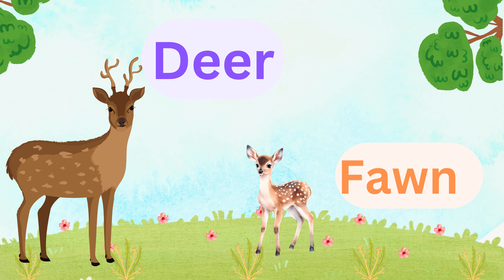Animals and Their Babies with Pictures | English Vocabulary for Kids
English Vocabulary for Animals and Their Babies with Pictures for Kids

Learn English vocabulary for animals and their babies with this fun and educational video! This video is perfect for kids of all ages, and it includes pictures of all of the animals and their babies that are mentioned.